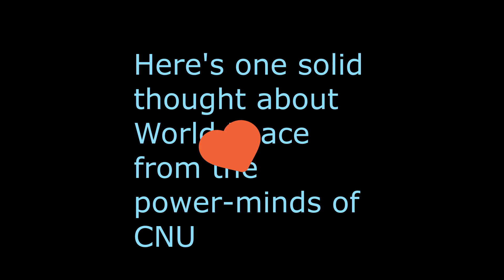IBA ang CNU mag-isip tungkol sa WORLD PEACE